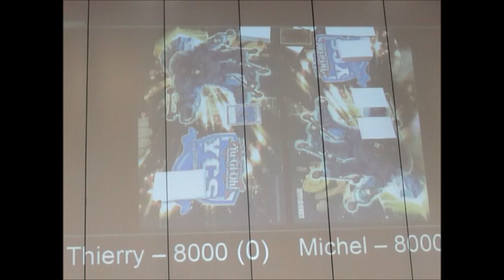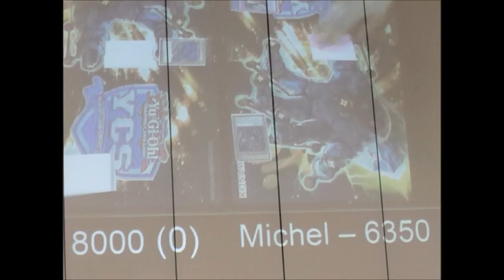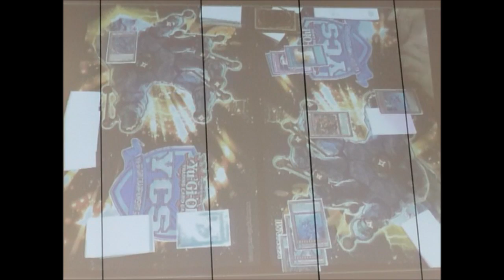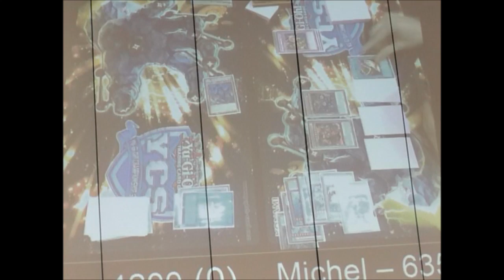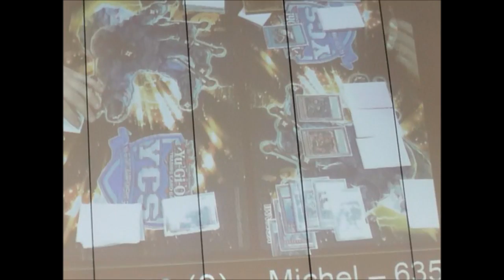Yu-Gi-Oh! YCS London - Top 8 - Michel Grüner (Dragon Ruler) vs Thierry Garcia (Evilswarm) - Game 1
Last match from the coverage - Top 8 Feature Match - Dragon Rulers vs. Evilswams!